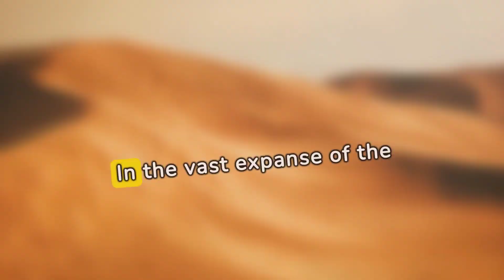Who Lives in The Sahara Desert?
In this captivating video, we embark on an exploration of one of the world's most inhospitable yet fascinating environments: the Sahara Desert. Join us as we dive into the heart of this vast and arid landscape to discover the remarkable array of life that calls it home.

Whether you're a nature enthusiast, a wildlife lover, or simply curious about the wonders of the natural world, this video offers a captivating journey into the heart of the Sahara Desert and the fascinating creatures that call it home.